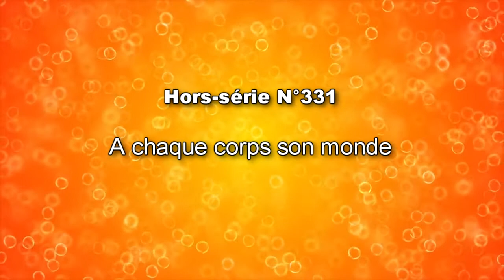💖 A chaque corps son monde - N°331